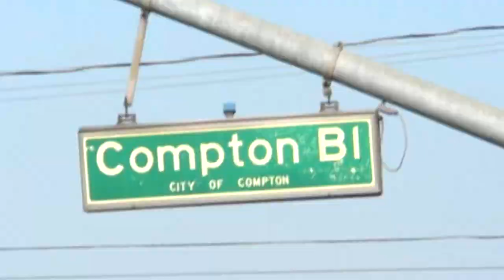PROCLUB WORLDWIDE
The PROCLUB Denim Collection is now available at shopPROCLUB.com

Thank you to all of our friends and family around the world that made this possible.

KEEP WINNING!

Los Angeles Credits
Directed by — Brian Lee @‌antshotit
Photo — @‌jessesndvl @carlosjaramillo @‌castroclifton
Video — @‌aksvisuals @suscato @‌59thshot @antshotit
Drone — @‌nathan_contreras_c @antshotit
Edited by — @‌aksvisuals @59thshot @‌nate_preciado
Art Direction — @‌marcusjcorrea
Stylist — @‌marcusjcorrea @‌phxvv @jessesndvl
Models — @‌phxvv @_jelli @‌slicksilkyyy @daoudaka @‌errolchatham @nogoodlizz @‌donnotcheadle
Cars — @‌gabe_g_64 @fucking.tito02 @‌blake.banditt @elcompa_prime
Music — @‌cypressmoreno @‌blxst @_skillababy

New York Credits
Directed by — @‌rickyrozay @marcusjcorrea
Editors — @‌59thshot @aksvisuals
Stylist — @‌marcusjcorrea
Photo — @‌allthingsmean @rickyrozay
Video — @‌zacharyshea
Movement Director — @‌yuliana__maldonado
Models — @‌kangisthename415 @johnjudas_ @‌simfromthehill @r.wcj @‌chrl.vgr
Car — @‌nocompany.motors
Music — Ex-Prez "Brooklyn Universe"

Paris Credits
Photo — @‌victorlbd
Video — @‌victorlbd
Edited by — @‌aksvisuals @59thshot
Production — @‌anthracity_
Creative Producer — @‌osainvichi
Creative Director — @‌marcusjcorrea
Stylist — @‌marcusjcorrea
Models: @‌kidzfrancky @kahinnaa @‌etiennedug
Car — @spicy_rider_majestics
Music — Richie Beats & Alpha Wann "CDG"

London Credits
Photo — sabbadams
Video — sabbadams
Editor — @‌aksvisuals @59thshot
Production — @‌anthracity_
Creative Producer — @‌enzocosy
Creative Director — @‌enzocosy @marcusjcorrea
Stylist / Art Director — @‌marcusjcorrea
Models — @‌topboiklass @graybadside @‌amarthirty damzd11 @‌tayjordan_pc @jordanffrench @‌ellzbs
Music — @tayjordan_pc

Project Director — Brian Lee